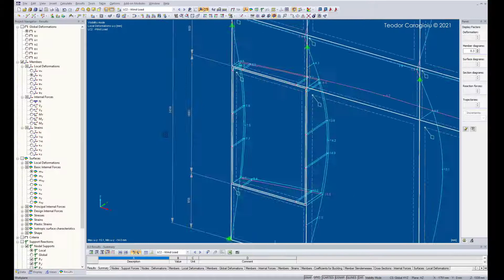Curtain Wall integrated window - Locking Points reactions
When hardware suppliers calculate the required number of locking points for a window, they will consider the outer frame as rigidly supported. While this is not necessarily wrong, there are situations when such an approach will not be accurate.

Reaction forces on locking points of a window integrated into a curtain wall system will be very different, highly influenced by the deflection of the curtain wall system, when compared to a stand alone window rigidly supported.

It is always good practice to determine by means of Finite Element Analysis the position and number of the locking points on a window integrated into a curtain wall subjected to large deformations, especially in a high-rise building where such a failure could turn into a very serious accident.

Below you can see a video with such a comparison between a curtain wall integrated window versus a rigidly supported window and their corresponding locking points reaction forces.